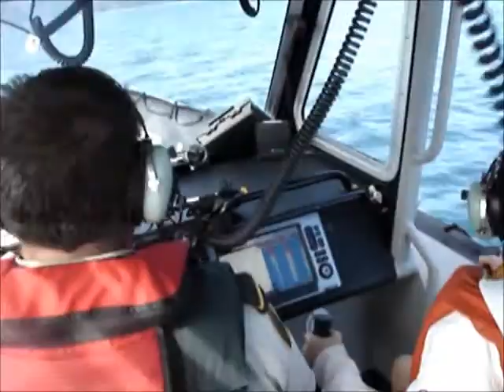Critter Cove 2015 - Isabella O'Kane by Grant O'Kane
The Children's Heart Network treated 10 families to a wonderful fishing trip on the North Western part of Vancouver Island at a resort called Critters Cove Fishing Resort. What a treat, Isabella's first ocean fishing experience and we caught 5 beautiful salmon, spring and coho ranging from 8 - 16 lbs.

I highly recommend Critters Cove for a fishing trip.